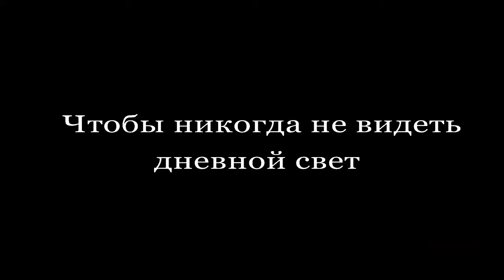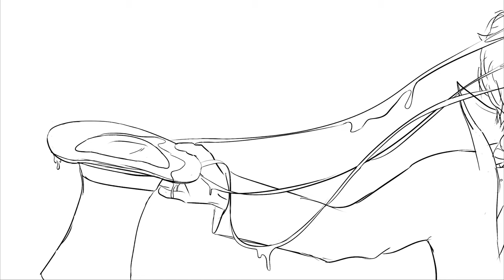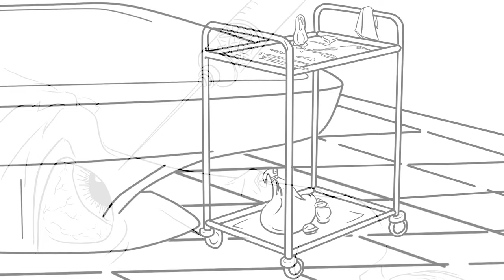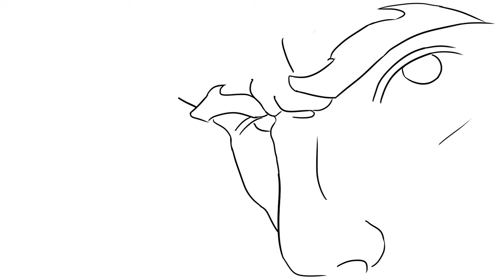Чтобы никогда не видеть дневной свет (Marshall, Carter & Dark)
А какой рассказ, дорогой друг, ты хотел бы услышать следующим?